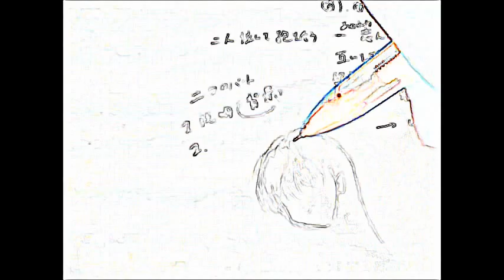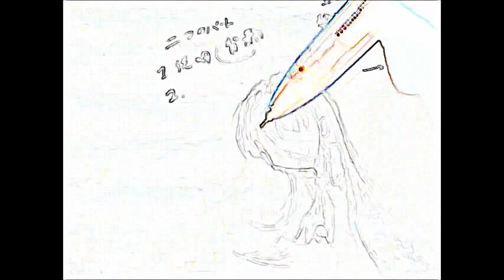【落書き】Drawing Ib.【イヴちゃん】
イヴちゃん落書き。
元のまんまだと天井のファンのせいで画面が常に縞々で邪魔だったので、閾値使って白くしました。最後に元の色で表示してます。
やっぱイヴちゃんかわえぇ。